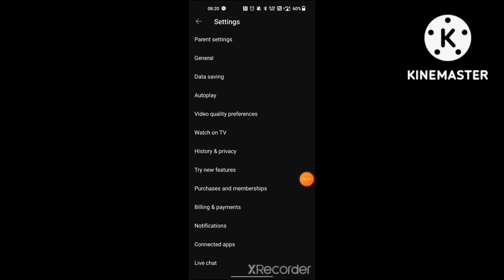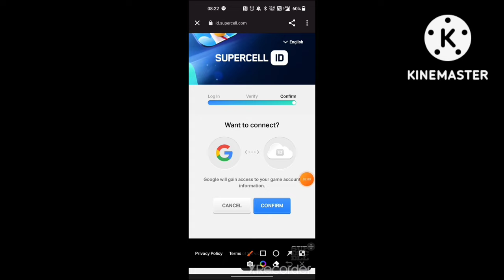How to get free pin in Brawl Stars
ignore tags pls 😂💀